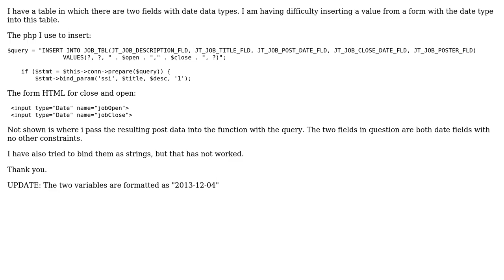How to insert a date from a form into a table with mysqli?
With thanks & praise to God, and with thanks to the many people who have made this project possible! | Content (except music & images) licensed under CC BY-SA | Music | Images & others | With thanks to user Marshall Tigerus user Lorenzo Aiello and the Stack Exchange Network Trademarks are property of their respective owners. You are responsible for your own actions.